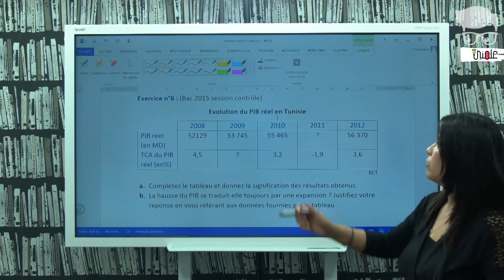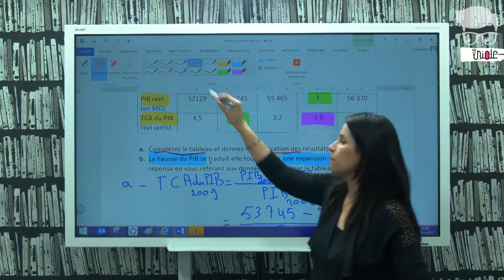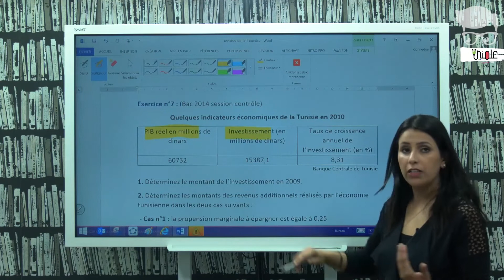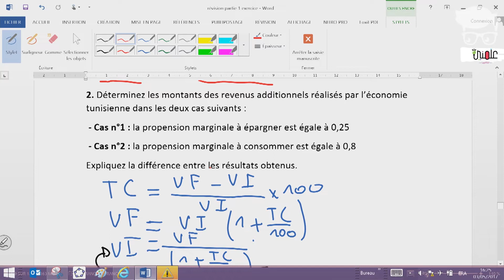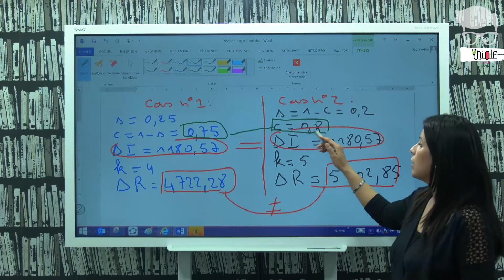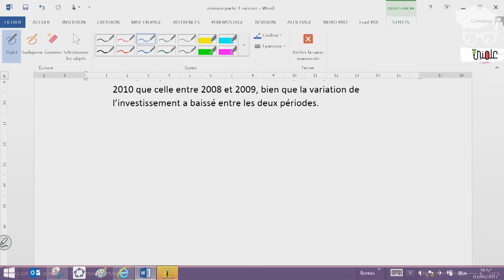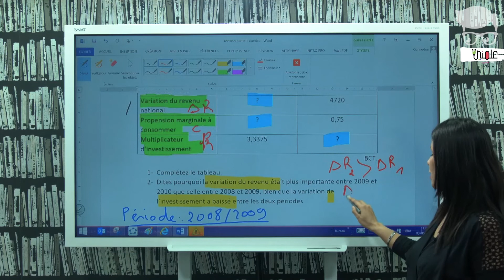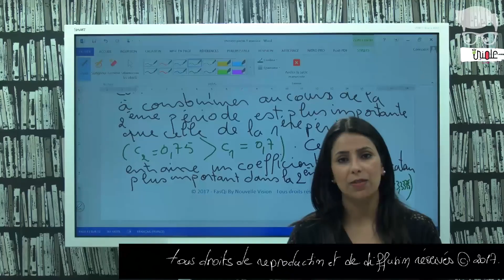Bac Eco La Croissance Economique Et Ses Facteurs Exercice 6 Révision